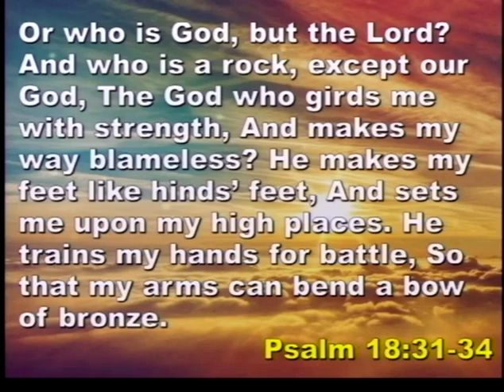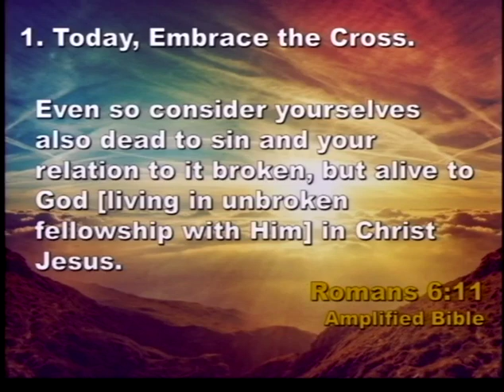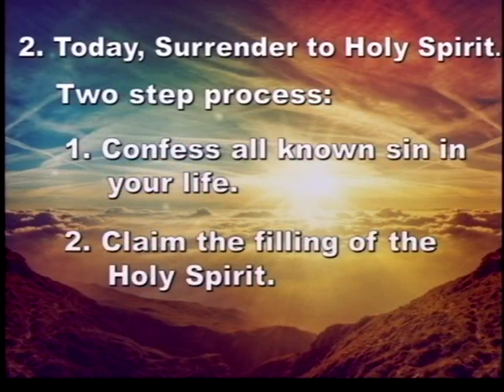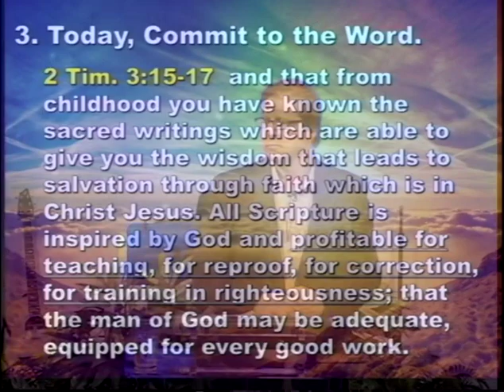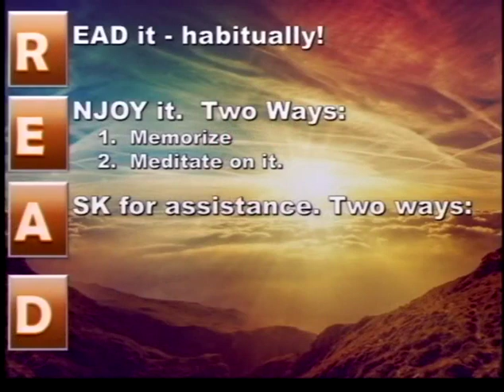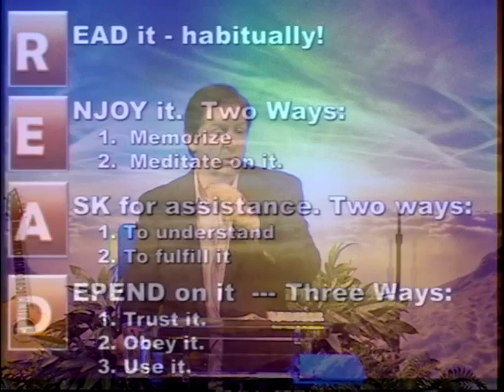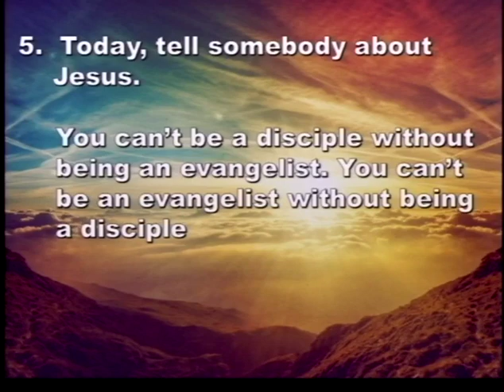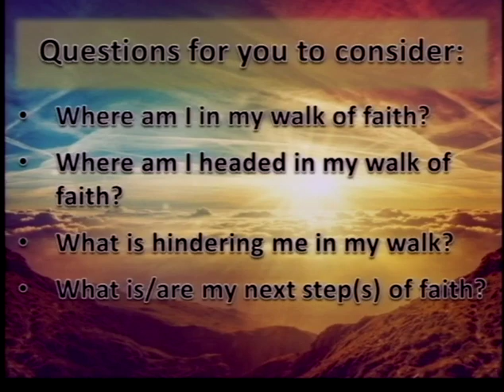Higher, Part 3 - Next Steps (3/16/14)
Higher, Part 3 - Next Steps